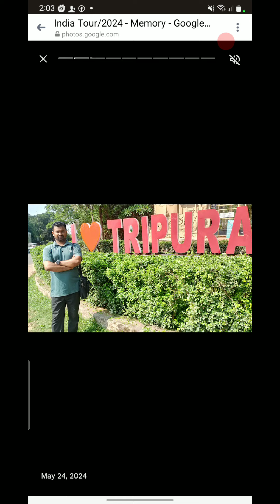One's upon a time (India tour/2024)